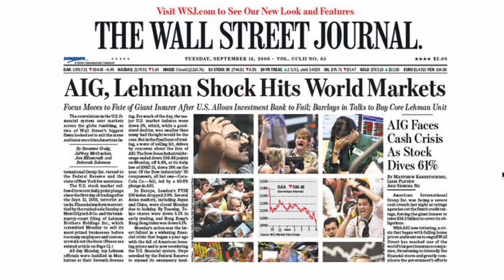J.A.L. Contractors Retirement Auction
Jana Wagner of J.A.L. Contractors in Big Spring, Texas is having a retirement  auction on December 30th on Purple Wave Auction.

See a full list of their equipment with additional photos and videos